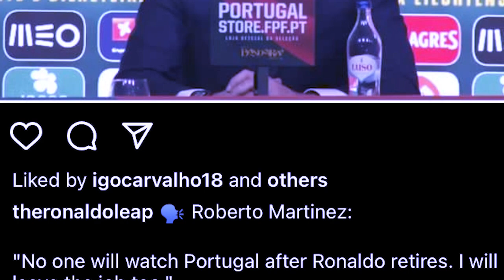yn ym don shuh ban peit ia ka jinglehkai ka ri portugal bad yn phet noh u coach nakadaw u ronaldo